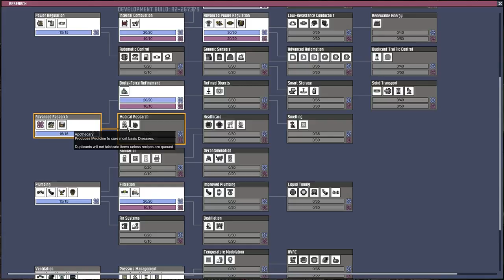Oxygen Not Included Part 15 MVP MARIE